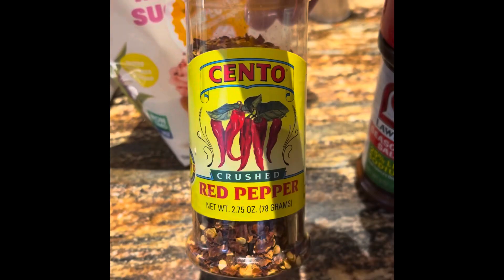CarnivorousGrama Cooks! Mixed Greens.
Today the hubby requested Greens.  This is how I made them!